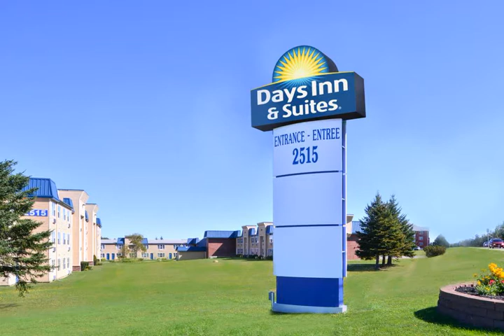Days Inn & Suites Moncton - Moncton (New Brunswick) - Canada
Days Inn & Suites Moncton hotel city: Moncton (New Brunswick) - Country: Canada

Address: 2515 Mountain Road; zip code: E1G 2W4

A free hot breakfast and free Wi-Fi is available at the Days Inn & Suites Moncton. The Magnetic Hill Zoo and the Moncton Coliseum are both within 9 minutes' drive from this hotel.  Every room at the Days Inn & Suites Moncton is non-smoking.

 -- Le Days Inn & Suites Moncton propose gratuitement un petit-déjeuner chaud et une connexion Wi-Fi. Il se trouve à moins de 9 minutes en voiture du zoo de Magnetic Hill et du Colisée de Moncton.

 -- Days Inn & Suites Moncton酒店提供免费热早餐和免费WiFi，距离Magnetic Hill Zoo动物园和蒙克顿体育馆（Moncton Coliseum）均有不到9分钟车程。  客房均禁烟，设有咖啡设施、有线电视、房内电影以及办公桌。  客人可在入住期间使用酒店内的健身中心和室内泳池。  酒店距离Magic Mountain Water Theme Park水上主题公园3.6公里，距离Crystal Palace Amusement Park游乐园12公里。

 -- В отеле Days Inn & Suites Moncton к услугам гостей бесплатный горячий завтрак и бесплатный Wi-Fi. Поездка от отеля до зоопарка Магнетик-Хилл и стадиона «Монктон Колизеум» занимает 9 минут.  В номерах отеля Days Inn & Suites Moncton запрещено курение.